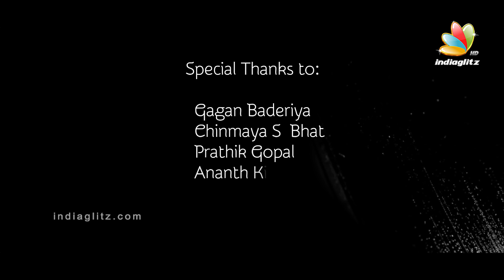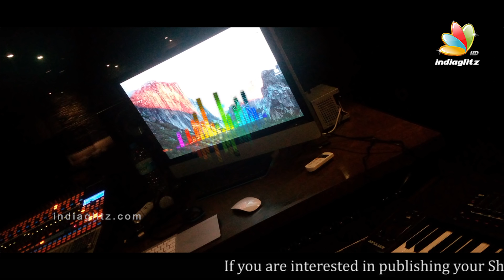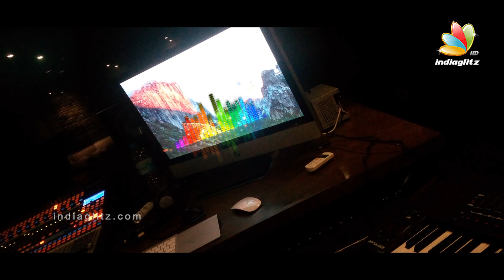Ven Malare | Tamil Romantic Love Album Song | Ravi Bhat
Are you an independent artist with a voice or script that's just waiting for a big break?

Singer : Aniruddha Sastry
Lyrics : Gaiendra Ayyanar

Watch Ven Malare, a beautifully romantic love song with touching lyrics about a boy in love.